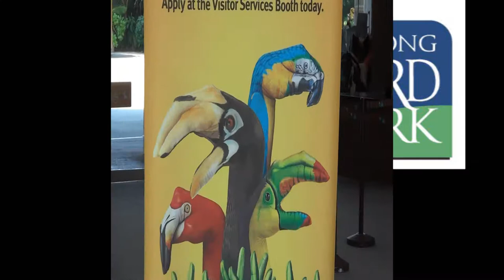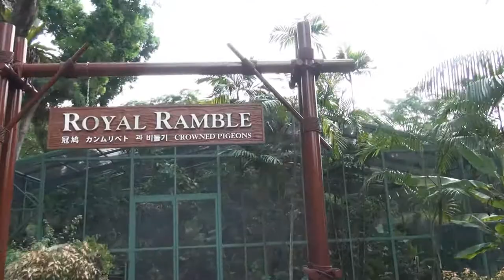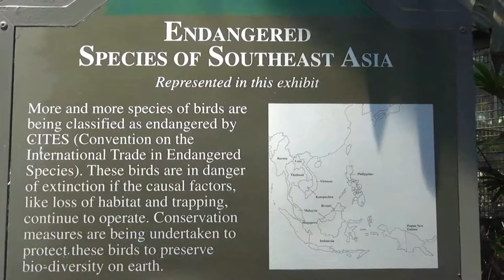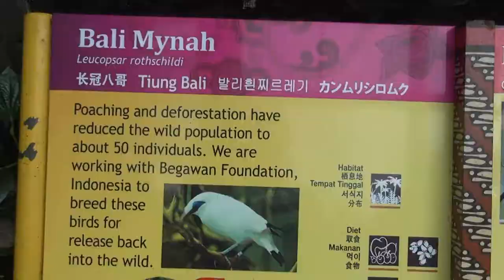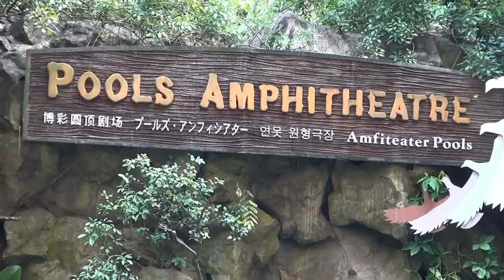Inside Jurong Bird Park Singapore - ARF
Inside Jurong Bird Park Singapore You Will FIne Thousand of species Bird arround the world,You Have be enjoy show of bird is very wonderfull in evening.If You Travel In Singapore It's a best plave you should Visit